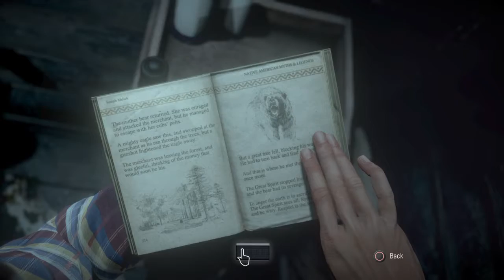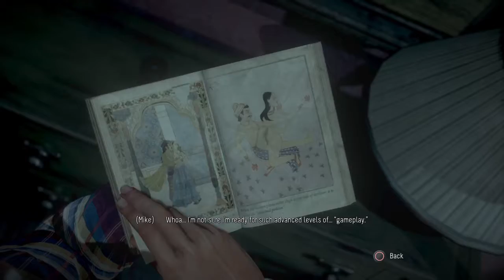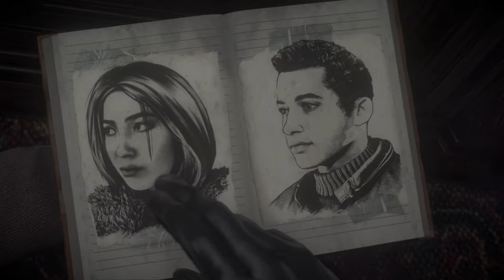Until Dawn™ (Playthrough_Part 3)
Developer(s): Supermassive Games
Genre(s): Horror, Adventure

I'll be uploading new content every day except weekends...